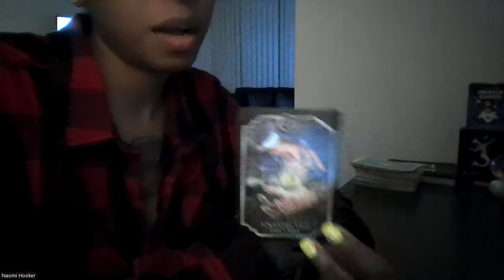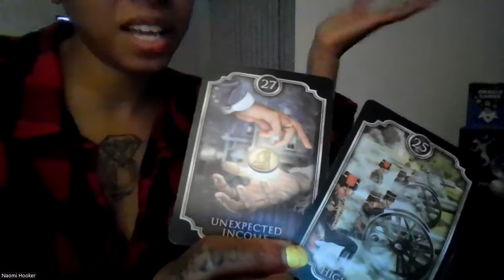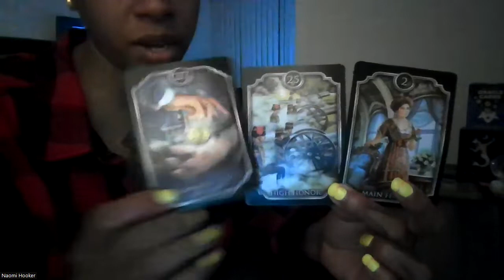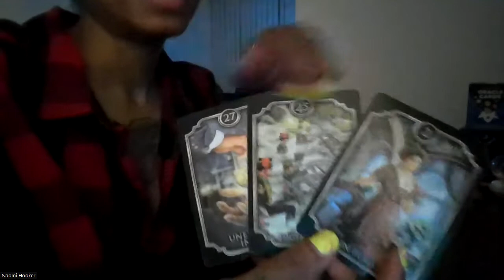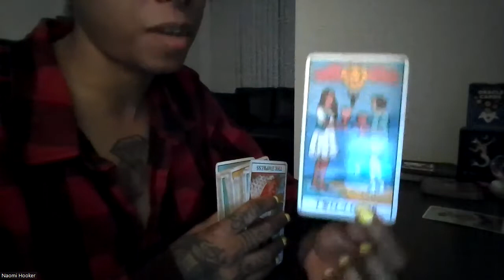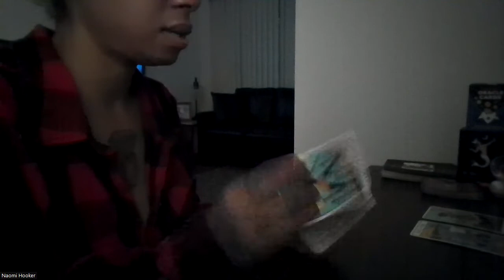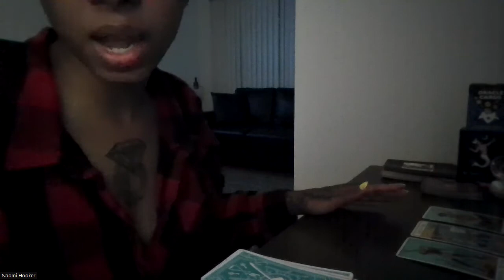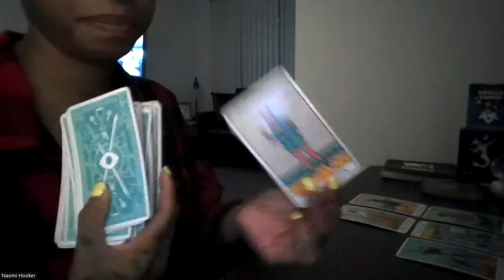ARIES | THEY WANNA PAY YOU TO SNIPE SOMEONE - AUGUST 2022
Wussup Everybody! Flickinonmybic Tarot is here bringing you the beauty, juice, and spiritual truth. Im your Host, MS.DC! And today yall! This reading is for the sign of ARIES.
*TAROT DECK USED:
- KIPPER ORACLE DECK